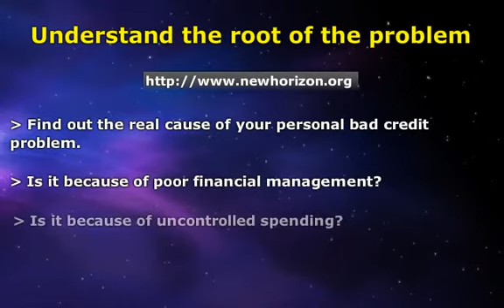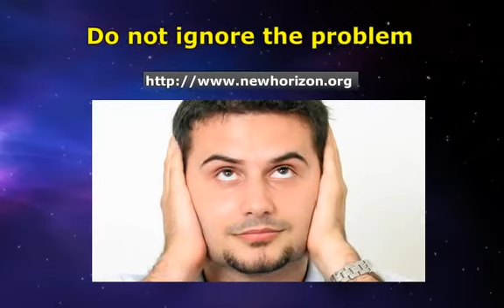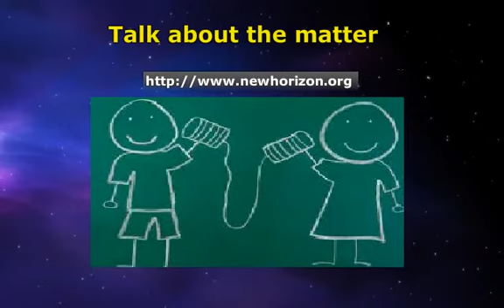When Bad Credit Affects Personal Relationships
- Many people suffer from bad credit for different reasons.  For some people, credit problems have become so overwhelming that it they are starting to get in the way of personal relationships.  Are you experiencing the same problem?   If yes, what can you do to solve your debt problems and save your relationship?  Consider the following tips